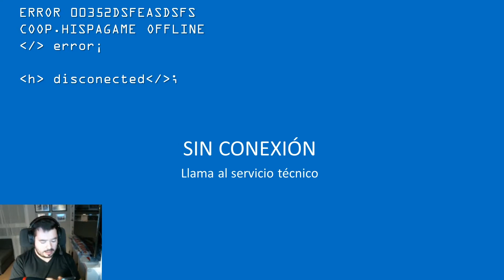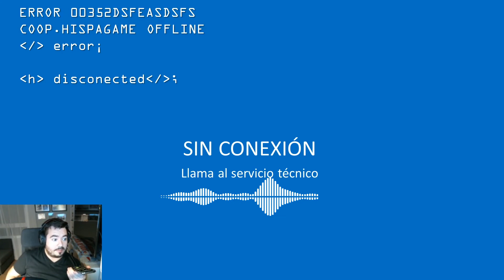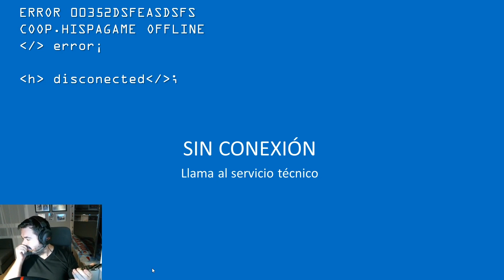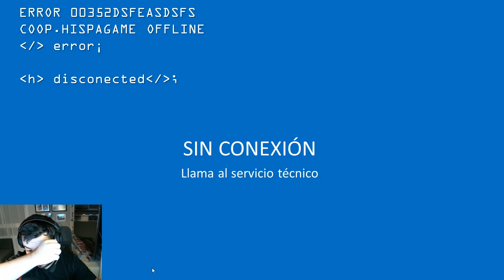EL SERVICIO TÉCNICO DEJA MUCHO QUE DESEAR | COLABORACIÓN ESTELAR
Cuando saturas al Servicio Técnico. VÍDEO de risas con el compañero de Coop.HispaGame Mega Arcángel. Gracias amigo por hacernos la cuarentena más fácil.

Paga por tus juegos un precio JUSTO